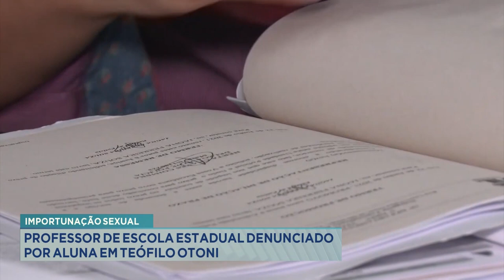Importunação sexual: Professor de Escola Estadual denunciado por aluna em Teófilo Otoni.